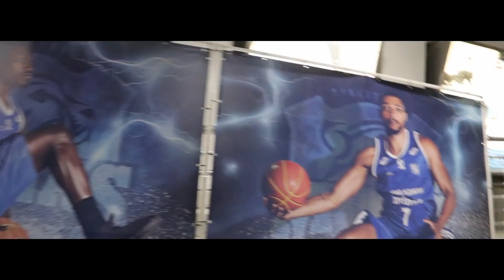NBB PADRÃO NBA??? VOCÊ JÁ FOI EM ALGUM JOGO DO NBB?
Fala comunidade baska, VOCÊ JÁ FOI EM ALGUM JOGO DO NBB NOS ÚLTIMOS 3 ANOS??
A estrutura do NBB melhora exponencialmente a cada ano, da gosto de ver! Se você nunca foi, você não sabe oque está perdendo! Trouxe aqui um pouquinho do espetáculo só pra você sentir qual é o rumo que a nossa liga esta tomando!

AVANTE BASQUETE BRASILEIRO

VEM PRA COMUNIDADE BASKA!!

TMJJ

Quer receber TODAS as novidades do canal? entre no nosso grupo do TELEGRAM

BOLA DE BASQUETE que eu recomendo:

ARO DE BASQUETE que eu recomendo:

Acesse o Mapeamento da Basquete Brasileiro aqui e saiba onde encontrar um time ou escolinha

Seja Membro do Basquete Pra Vida e nos ajude a espalhar o basquete pelo Brasil

Siga @basquetepravida
Siga @basquetepravida